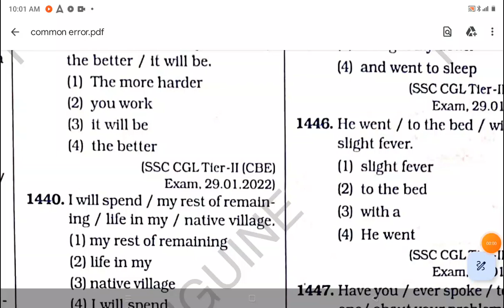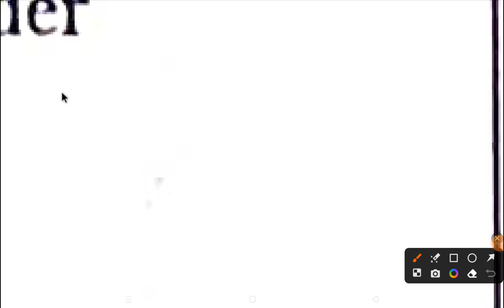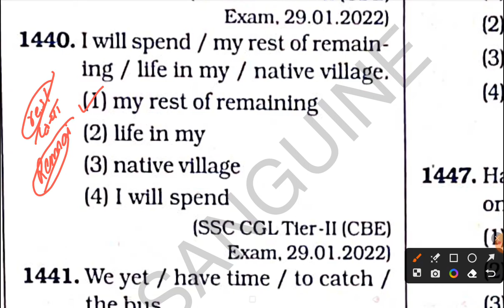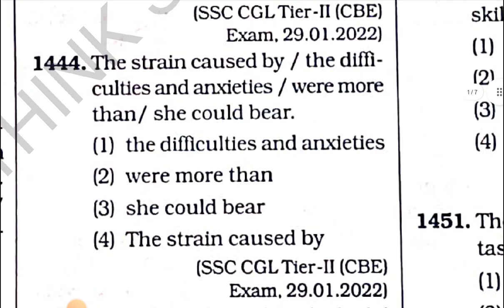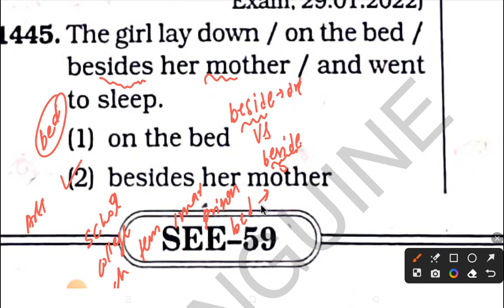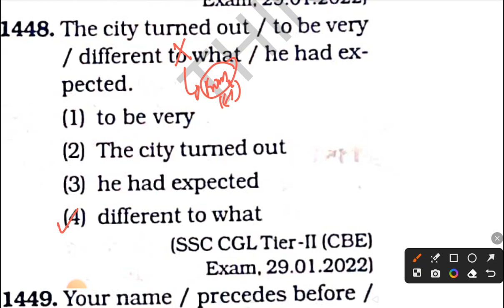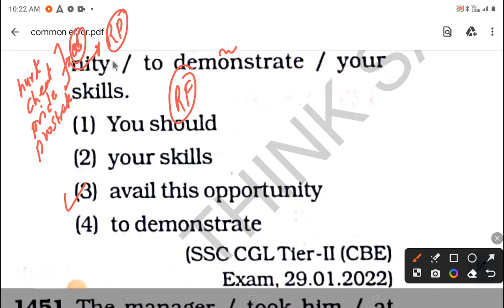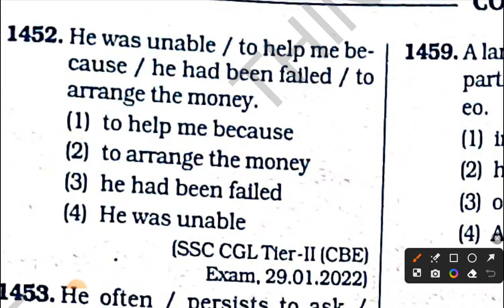chapter wise Kiran English 2023 || common error detail explained|| 1997 till date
hello friends
common error question